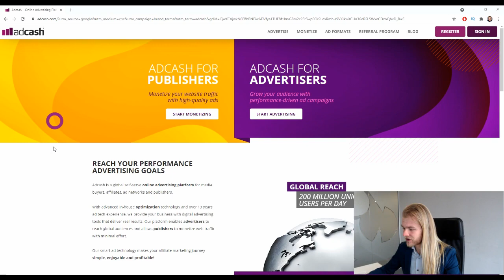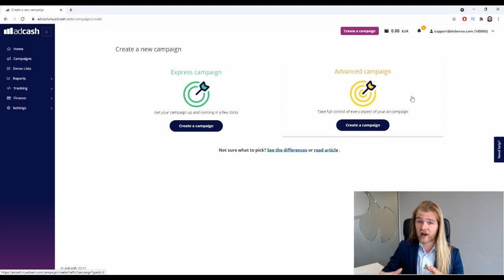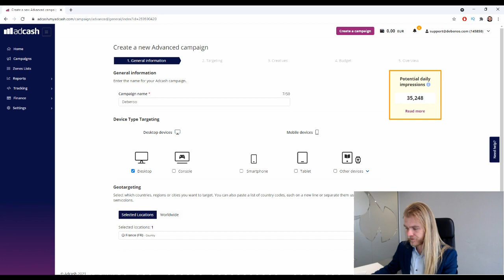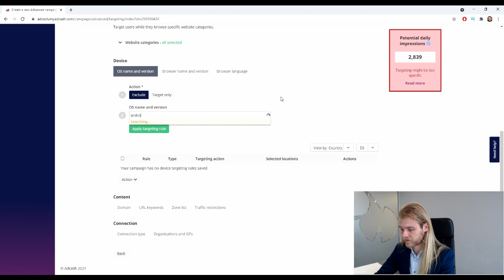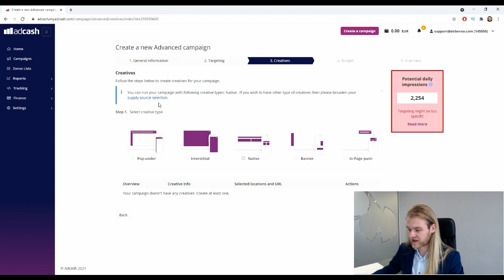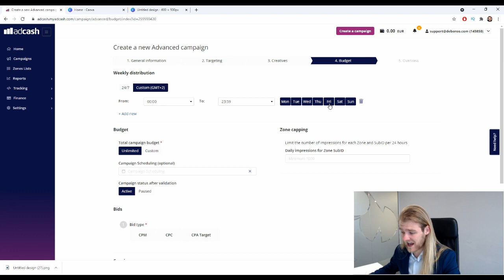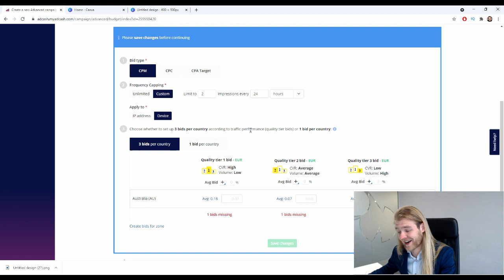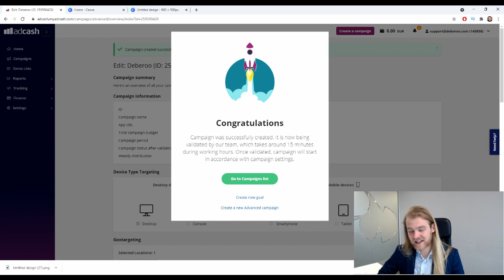The Ultimate AdCash Native Ads Platform Review [2021]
If you want to promote your CPA Marketing campaign using Native Advertisement, it's important to choose a Ad Exchange that fits the needs of your campaign. For example, they need to have enough traffic for the desired Geo.

Besides the Geo, there are a lot more targeting options available.

AdCash provides a lot of different Ad Formats besides Native Ads. This makes it very easy to scale your campaign to different Ad Formats, like Push Ads, Interstitial or Banner Ads.

In this video, Deberoo coach Stanley Steen will review AdCash for their Native traffic.

Any earnings or income representations are aspirational statements only and results are not typical. There is no guarantee that you’ll receive the same results or any results at all. Your results will depend entirely on your work ethic.